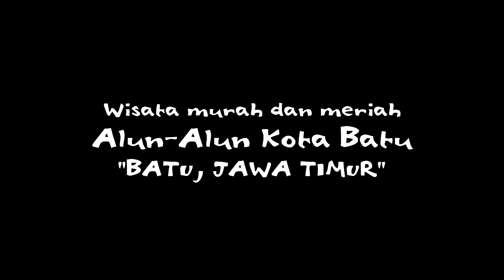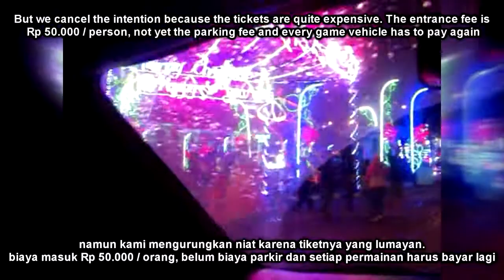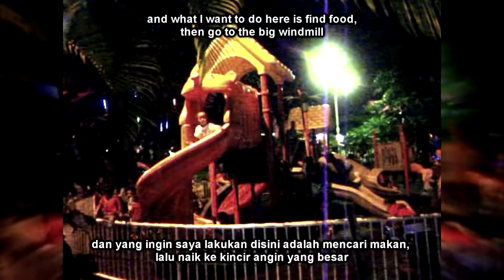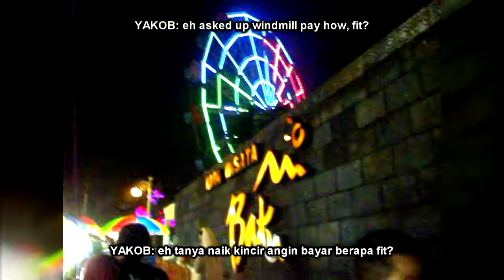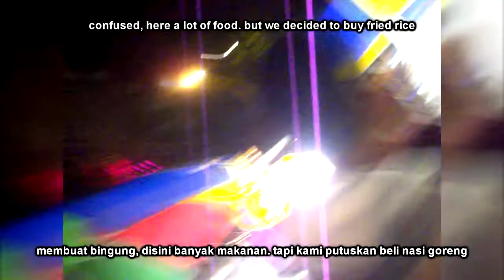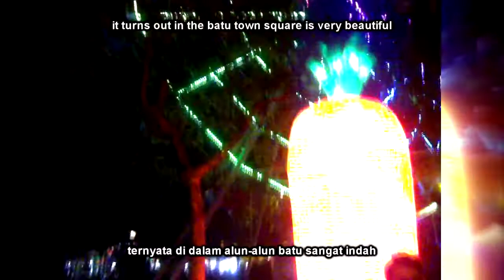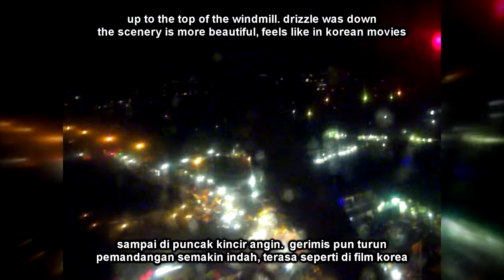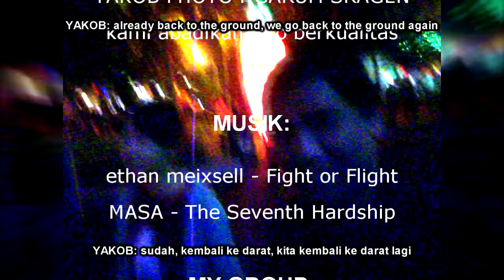39. Alun-alun Kota Batu Jawa timur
keindahan Alun-Alun Kota Batu. Wajahnya asri, banyak arena bermain, serta fasilitasnya lengkap. Inilah gambaran alun-alun batu, warga Batu harus bangga memiliki alun-alun sekeren ini. apalagi dengan banyak nya wisata kuliner + ada kincir angin yang besar dengan harga tiket murah. bikin betah bermain-main di sana (6 Januari 2018)